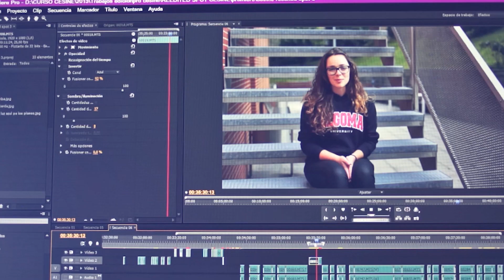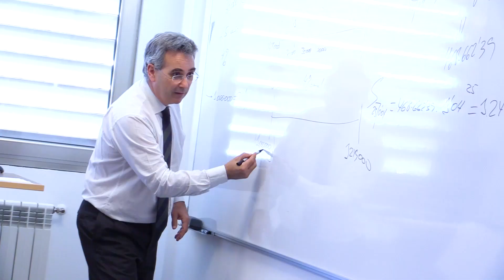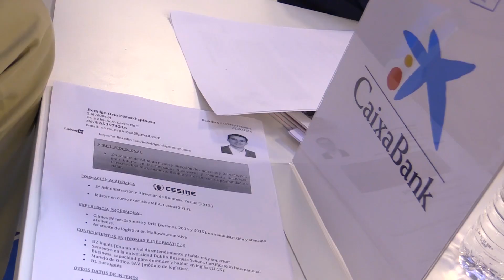CESINE - Presidente Fermín Gutiérrez